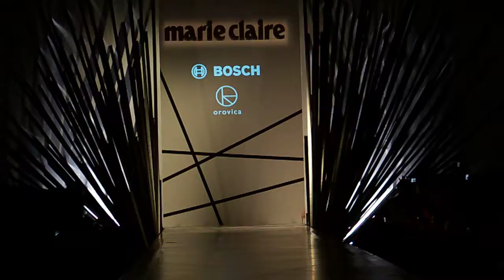BOSCH fashion show by OROVICA @ Marie Claire Fashion Days, 19 Nov 2017